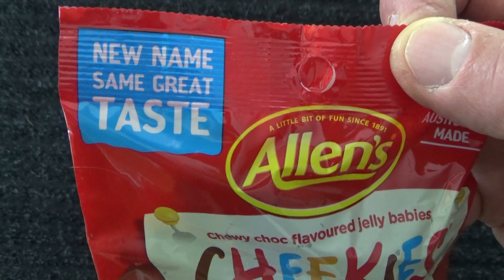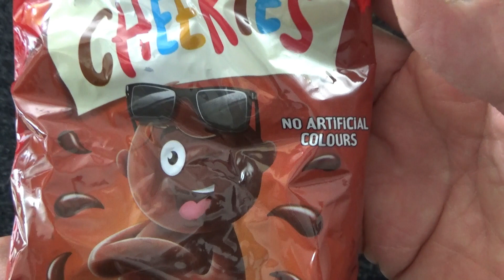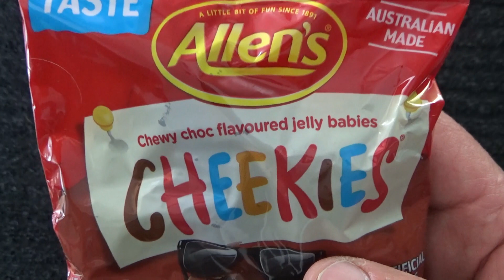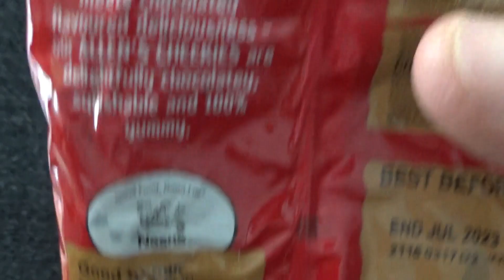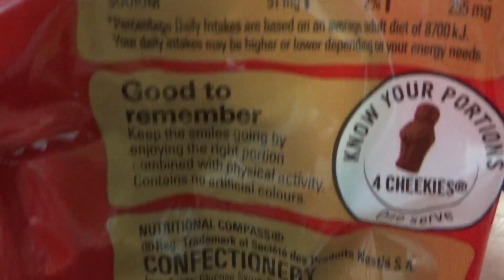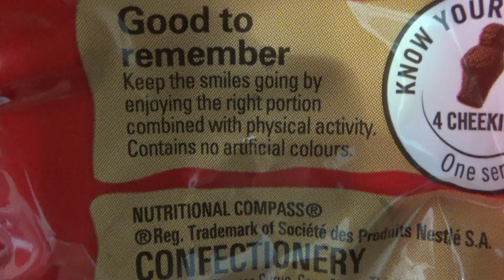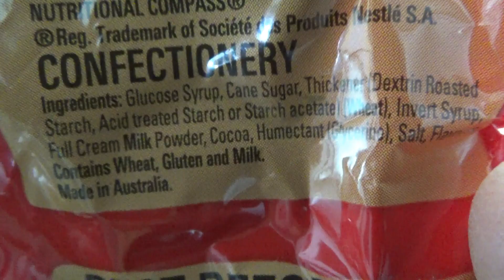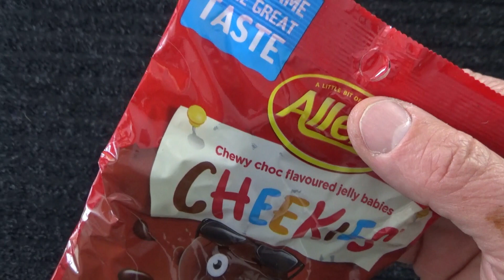ASMR - Cheekies - Choc Jelly Babies - Australian Accent - Discussing in a Quiet Whisper & Crinkles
An Australian man's voice (AussieASMRMan) is quietly whispering as he looks at Cheekies, which are chocolate flavoured jelly babies made by Allens. There is packet reading, sorting & counting of these jelly babies and eating some of these great lollies / candies / sweets at the end of the video. Autonomous sensory meridian response (ASMR). All discussion is done in a quiet whisper.

Timecodes
0:00 Intro
1:52 Packet Reading
10:08 Packet Opening
14:25 Looking & Sorting Cheekies
18:32 Counting Cheekies
20:30 Eating Cheekies
29:11 More Counting
30:25 Finishing up